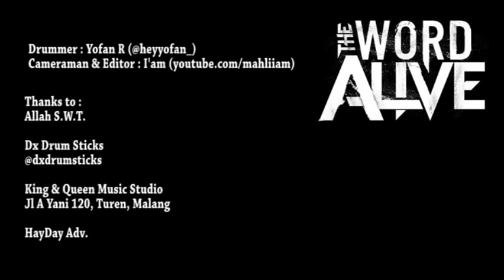The World Alive - Life Cycle - Drum Cover oleh Yovan (Mage Media)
Ini dia my next cover project bekerjasama dengan Dx Drum Sticks